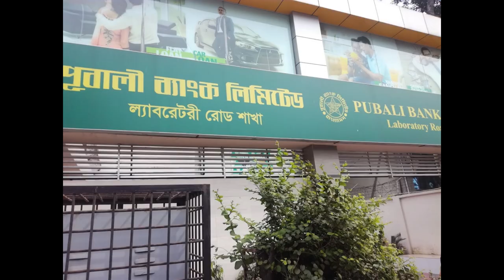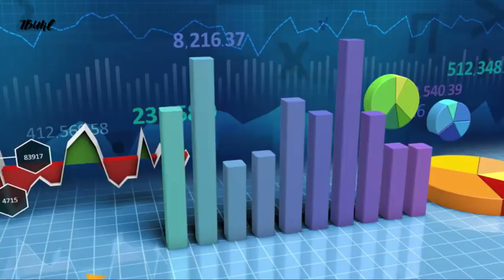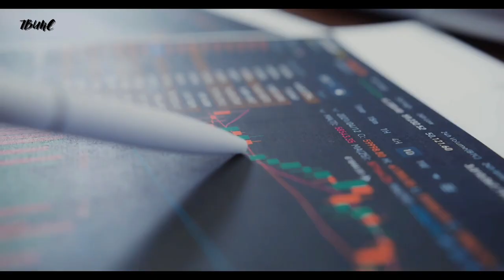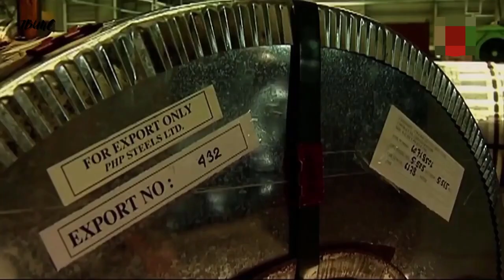PHP গ্রুপ এর চেয়ারম্যান Sufi Mizanur Rahman Biography || Infotent Biography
সুফি মিজানুর রহমান এর জীবনী

সুফি মিজানুর রহমানের বাড়ি নারায়ণগঞ্জের রূপগঞ্জের কাঞ্চন গ্রামে। তাঁর বাবার কাপড়ের ব্যবসা ছিল। চট্টগ্রামে ব্যবসা শুরুর আগে ১৯৬৪ সালে মাসিক ১০০ টাকায় নারায়ণগঞ্জের জুট ভ্যালি কোম্পানিতে চাকরি করenন সুফি মিজানুর রহমান।

ন্যাশনাল ব্যাংক অব পাকিস্তানে ‘জুনিয়র ক্লার্ক’ পদে ১৬৩ টাকা মাসিক বেতন-ভাতায় নিয়োগপত্র নিয়ে সুফি মিজানুর রহমান নারায়ণগঞ্জ থেকে রওনা দেন চট্টগ্রামে। ১৯৬৫ সালের ১৯ মার্চ যোগ দেন ব্যাংকটির চট্টগ্রাম লালদীঘি শাখায়। অন্যদের চেয়ে কাজ বেশি করতে শুরু করলেন। চাকরিরত অবস্থায় ব্যাংকিং ডিপ্লোমাও করলেন ইনস্টিটিউট অব ব্যাংকার্স ইন পাকিস্তান থেকে।

Voice : Ashraful Alam Khan Pranto
Video Editing : 1. Zahidul Islam Dipu
                          2. Nabil Ahmed & Sayeed Ibn Habib

Stay With us, keep us in your prayer.